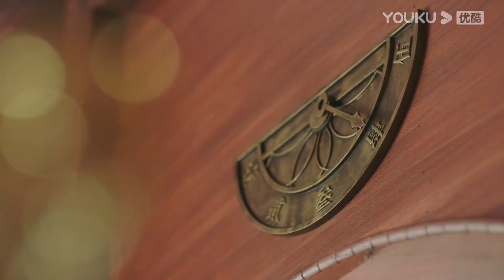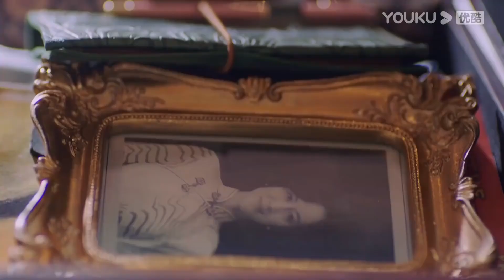【速看02】霸道司令强行占有灰姑娘后，依舊不願放過她，將她雙手銬住囚禁在房間【一見傾心 Fall In Love】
剧名（Drama Name）：一见倾心 Fall In Love